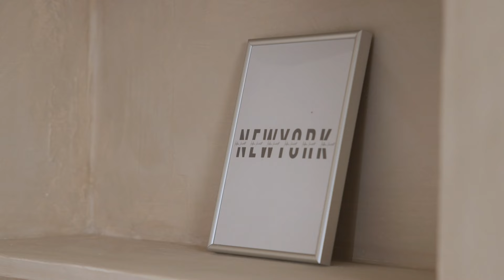Cozy up your Bedroom - Mit Matthias Sturm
Neues Jahr, neues Schlafglück! 😴

Wusstest du eigentlich, dass du ca. ein Drittel deines Lebens im Schlafzimmer verbringst?
Deko-Experte Matthias Sturm zeigt dir deshalb, wie du für einen frischen Look in deinem Raum der Entspannung sorgst! 🛌💐🕯️

Viel Vergnügen und später eine wohlige Nacht 🤗